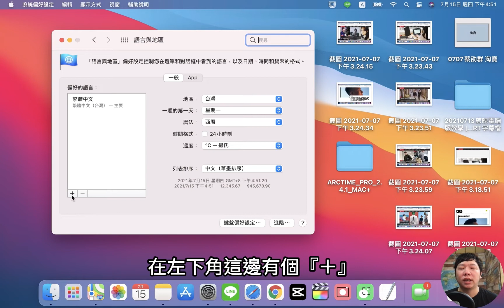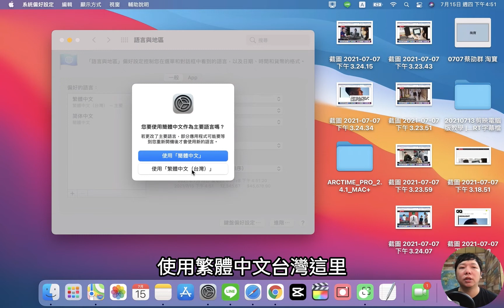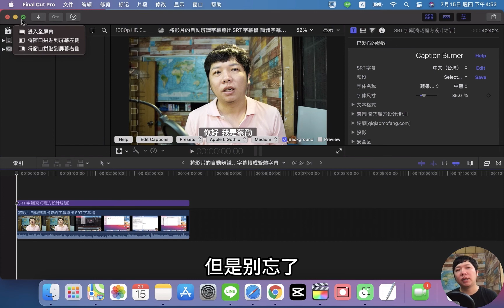FCPX教學 | 如何將Final Cup Pro 英文版變成中文版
有使用蘋果Mac系統的人最常用的影音剪輯軟體非屬Final Cut Pro，但如果你跟我一樣都是英文不太好的人，只要簡單一個步驟就能將FCPX輕鬆中文化。